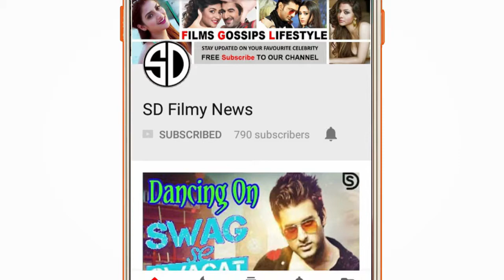আশঙ্কায় ভুগছেন অক্ষয় | বলিউড 'খিলাডি়'-র লডা়ইয়ের কথা জানেন ? Akshay Kumar | SDFilmyNews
আশঙ্কায় ভুগছেন অক্ষয় | বলিউড 'খিলাডি়'-র লডা়ইয়ের কথা জানেন!